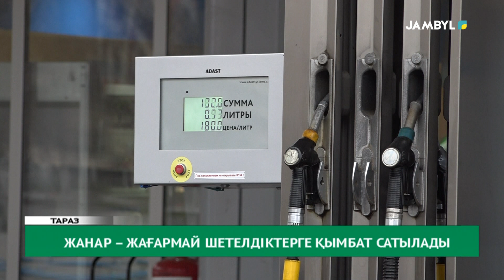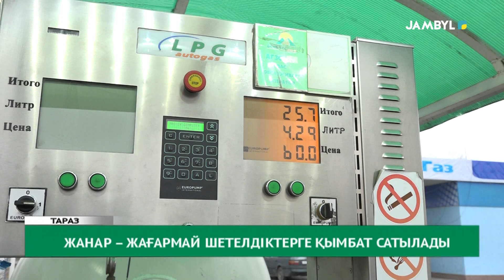Жанар – жағармай шетелдіктерге қымбат сатылады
Жанар жағарамай шетелдіктер үшін қымбат сатылады. АИ-92 маркалы бензин 205 теңге болса, 245 теңгеден сатыла бастады. Шекті бағаларды бекіту туралы бұйрық 6 мамырда өз күшіне еніп қойған.

Бұл өзгеріс тек шетел азаматтарына ғана қатысты. Себебі, шекаралас елдерде жанар жағарамй қымбат болғандықтан, алып сатарлық белең ала бастаған.